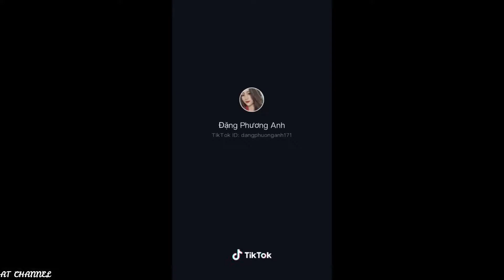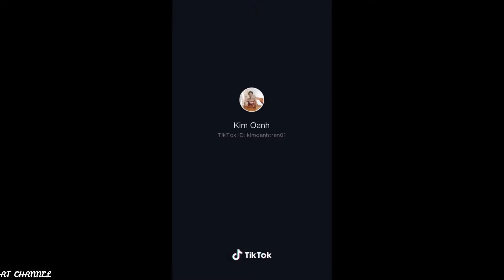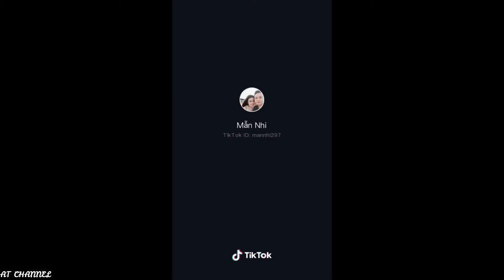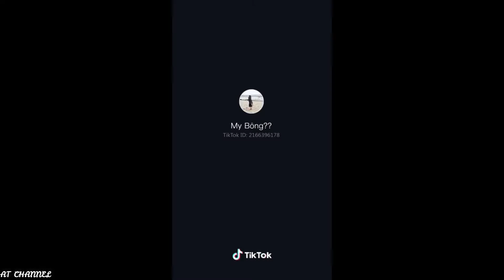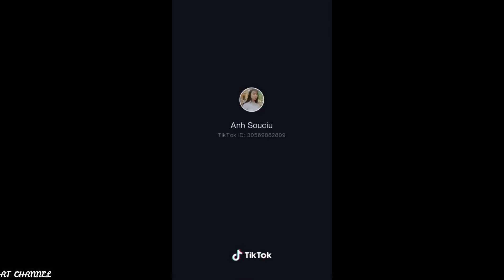TIKTOK VIỆT NAM | NHỮNG CÔ GÁI XINH ĐẸP TRÊN TIKTOK #15